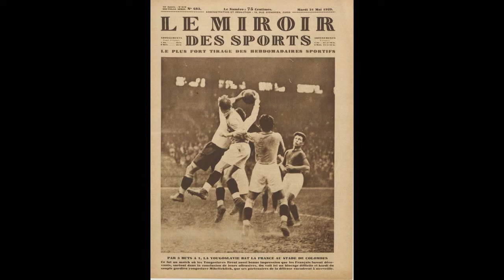Adrian Schubert Orchestra (w. The Strollers) - "Hello baby" - 1929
"HELLO BABY"
Fox-trot du film "Forward pass"
exécuté par The House Orchestra - (Adrian Schubert)
refrain chanté par le Strollers Quartet, avec ukulélé
Pathé n°X.6332
New-York, le 24 décembre 1929
[Paru à l'origine en Amérique sur disque Banner n°0563]
[Repost de la publication du 8/12/19 - Transfert refait]

Tourné en 1929 avec Douglas Fairbanks Jr et Loretta Young, "Forward Pass" ne semble jamais avoir été presenté sur les écrans parisiens, à en juger la quasi-absence de mention dans la presse de l'époque, disponible à la BNF. La seule trouvée figure dans la revue "Les Spectacles" du 10 janvier 1930 et relate le succès fulgurant de sa présentation à New-York.

Les français découvrant encore le "Chanteur de Jazz" et le "Fou Chantant" avec Al Jolson, la Warner n' a peut-être pas vu l'intérêt d'exporter ce film en France. Il faut aussi savoir que dans les années 1929/1930, le doublage n'existe pas encore. Ces bandes américaines sont pour la plupart projetées, soit dans leur version originale, soit dans une version hybride, bande sonore et musicale conservée mais avec des dialogues coupés et remplacés par des cartons en français..  Nombre de réactions hostiles de la part du public fusèrent, réclamant des films parlants dans leur langue !